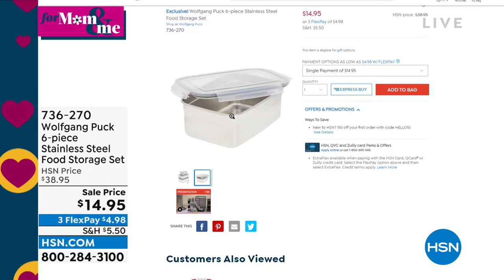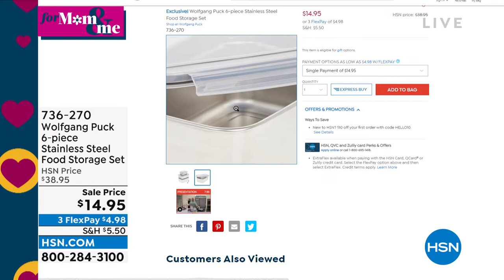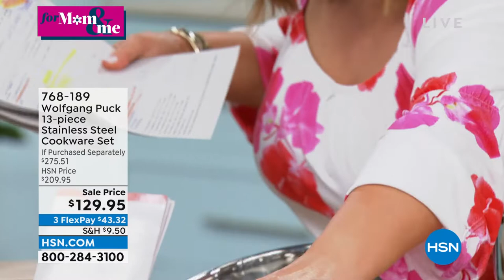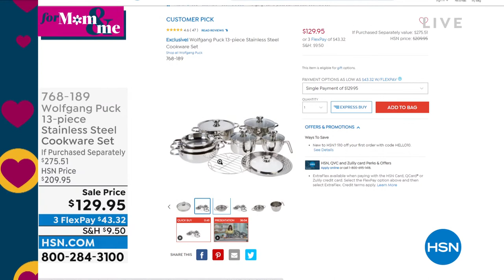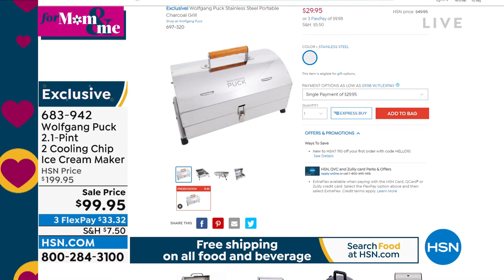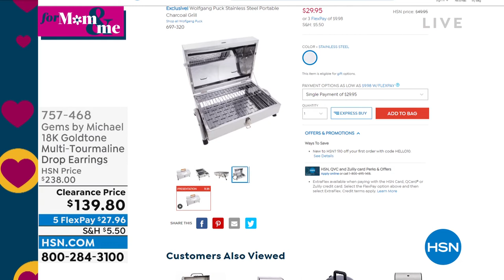HSN | Chef Wolfgang Puck 04.19.2022 - 06 PM